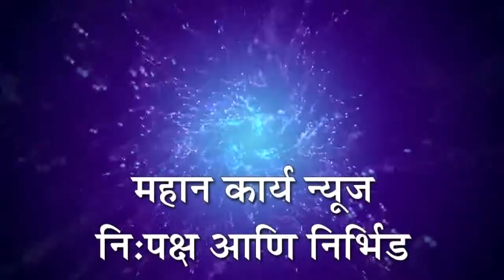यश प्राप्तीसाठी जिद्द आणि चिकाटी महत्त्वाची : पुंडलिक जाधव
यश प्राप्तीसाठी जिद्द आणि चिकाटी महत्त्वाची : पुंडलिक जाधव, कोरोचीत पीएसआय अरुण भोसले यांचा सत्कार संपन्न